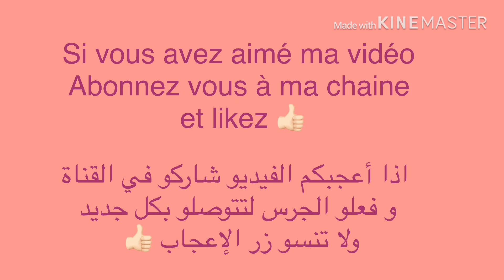الباناكوطا الإيطالية حلا لذيذ سهل و سريع التحضير Panna cotta framboise recette facile et rapide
La panna cotta, une recette facile et délicieuse pour un dessert à agrémenter comme on le souhaite😋 comme un bon coulis de framboise.

La recette pour 5 à 6 verrines
Le coulis de framboise.
300g framboises.
1C.S bombé de sucre glace.
1C.C jus de citron.
La panna cotta.
500g crème entière liquide.
40g sucre semoule.
1C.C extrait de vanille.
2 feuilles de gélatine 6g.
البانا كوطا، وصفة سهلة ولذيذة لحلى  لي ممكن نضيفو ليه حسب الذوق النكهة لي نحبو متل كولي التوت(الفرومبواز)

كولي التوت.
300g توت (فرومبواز).
1 م.ك سكر ابيض (كلاصي).
1 م.ص عصير الحامض.
البانا كوطا.
500غ كريمة سائلة.
40غ سكر خشن.
1 م.ص فانيلا سائلة.ق
2 أوراق جيلاتين 6غ.